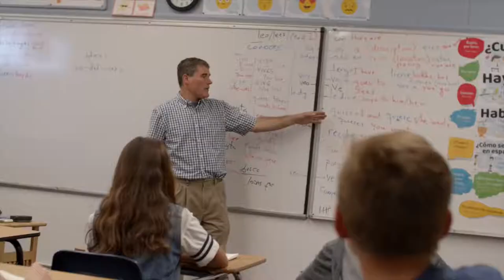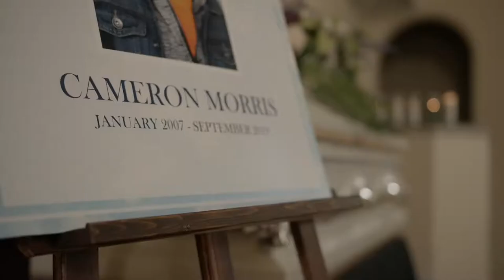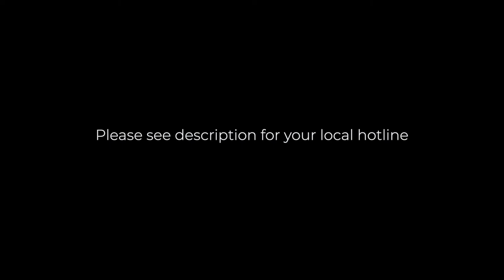𝘿𝙚𝙖𝙧 𝙈𝙤𝙢 - 𝙆𝙮 𝘽𝙖𝙡𝙙𝙬𝙞𝙣 𝙛𝙩. 𝙈𝙞𝙣𝙙𝙮 𝙋𝙖𝙘𝙠 (𝙊𝙛𝙛𝙞𝙘𝙞𝙖𝙡 𝙈𝙪𝙨𝙞𝙘 𝙑𝙞𝙙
Copyrights :
All content is owned and made by them, I take no credit what so ever, I upload music for the entertainment  of myself and others, I do not upload music in order to make money nor do I upload music to take credit from the artist(s).
If I have unrightfully uploaded one of your tracks I will happily add a link to you website, YouTube channel or MySpace page ECT. Or glad remove it per request.